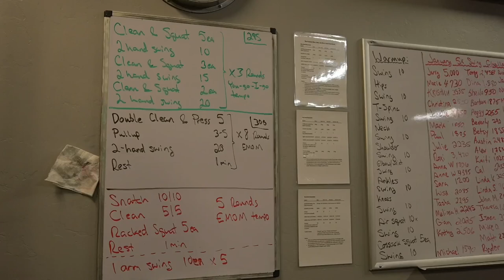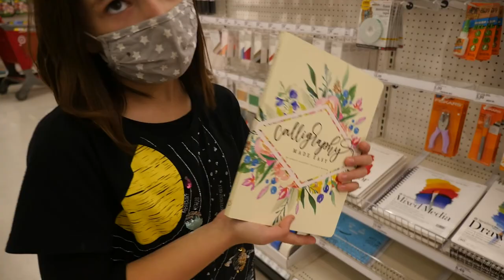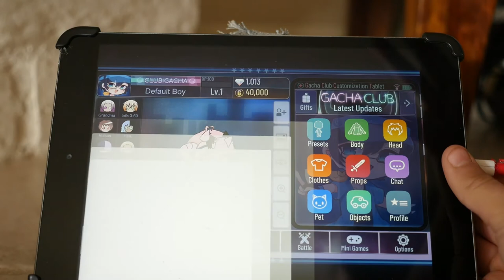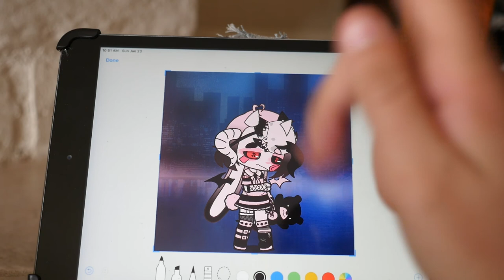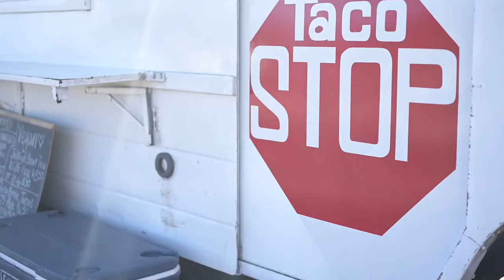2022 Week 4 Jan 23-29